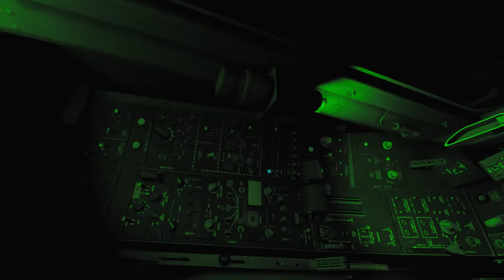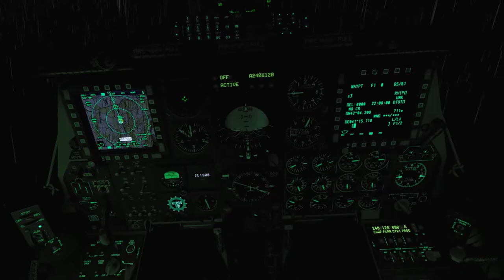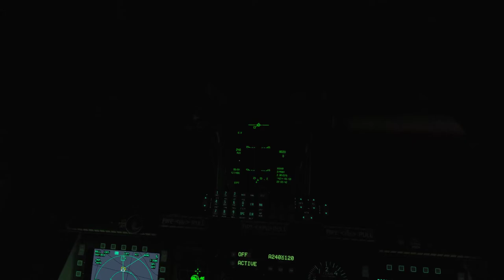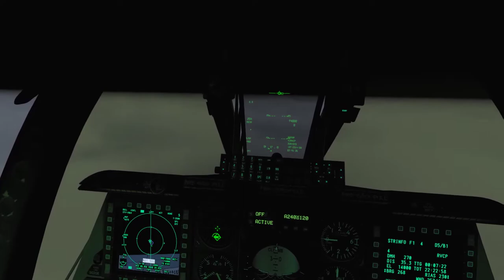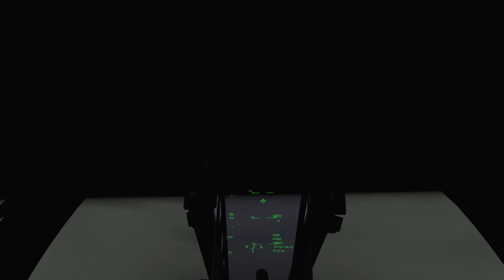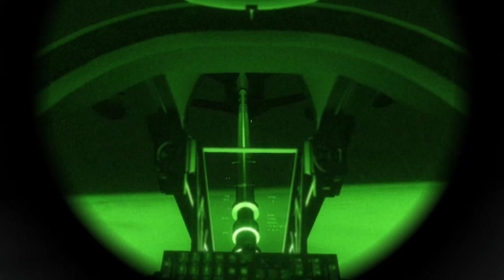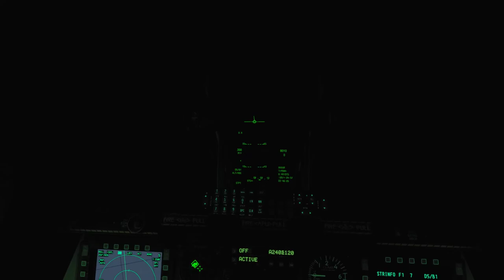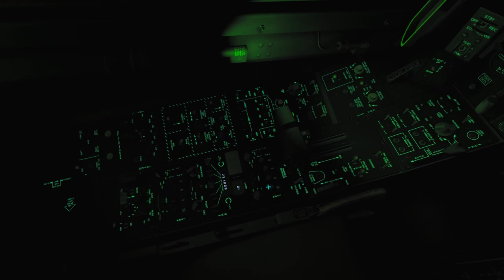DCS A-10C AAT Campaign - Mission 02: Air to Air Refueling Night